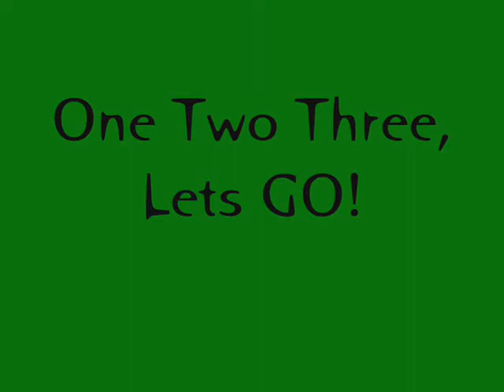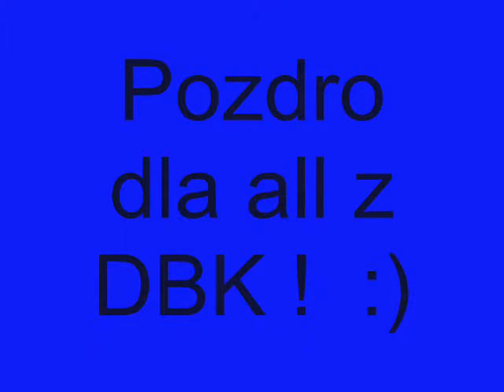Rexivo 1 :D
Rexivo is the best :)